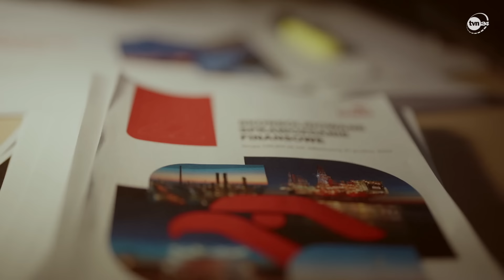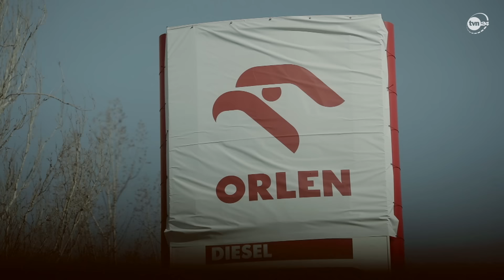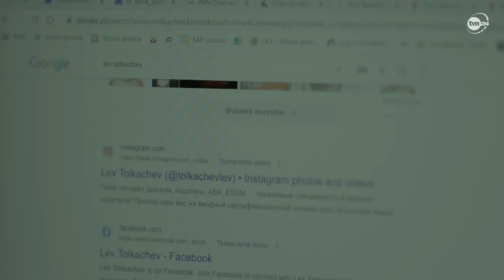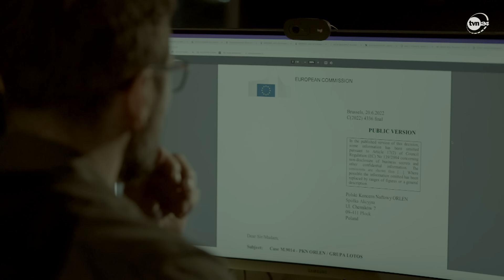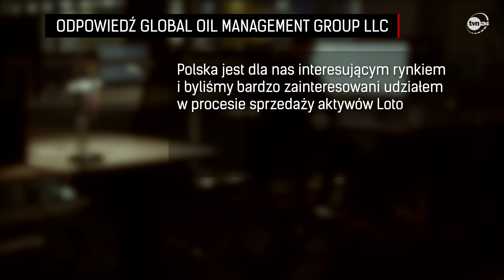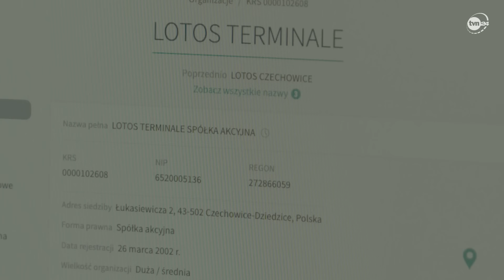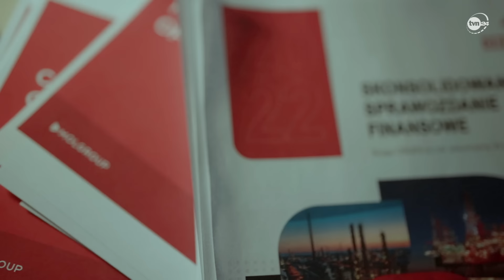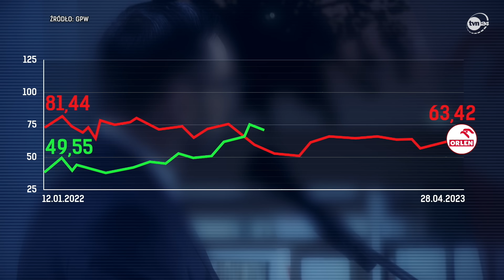"Gra pozorów" - reportaż Łukasza Frątczaka [Czarno na białym TVN24]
To, według słów Daniela Obajtka, miała być niezwykle korzystna transakcja, ale jak wynika z raportów finansowych, Orlen stracił na sprzedaży części Lotosu ponad 4 miliardy złotych. Prezes Obajtek zapewniał też, że w tle wielkiej fuzji nie pojawia się cień Rosji, ale prawie 80 stacji benzynowych prowadzonych na Węgrzech pod rosyjską marką Łukoil zamieniło się właśnie na polskie Orleny. To prezes Obajtek twierdził, że po majątek Lotosu nie ustawiała się kolejka chętnych, ale reporter nasz dotarł do firmy, która była zainteresowana kupnem części Lotosu i nie została wpuszczona do kolejki. O kulisach największej w ostatnich latach i budzącej ogromne emocje transakcji reportaż Łukasza Frątczaka.